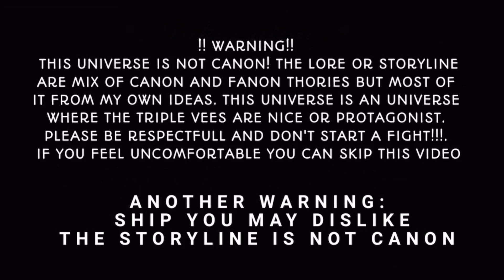The new main characters || Gacha Hazbin Nice Vees AU || READ DESC + FLASH WARNING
Okay so

Alexander is youngest now- 💀 (only in nice vees au, if in canon au one he is the only child). Alex and Vexal belongs to Neiarkusue in Discord (my best friend:3) and Rose belongs to ​⁠@callowsilvy523

TIMELINE: BEFORE SIR PENTIOUS DIED
Oh yeah-
Warning its flash💀

Victoria is the new singer y'all :3 Idk if i will put her in my canon vees meet my au series-

I GOT MY CAPCUT PRO YIPPEEEE

Oh yeah.
The Twins is also the kids of Red Bambi and Box of TV (If you ask how they exist/born? Well Mix of their Magic + Blood experiments stuff💀💀)